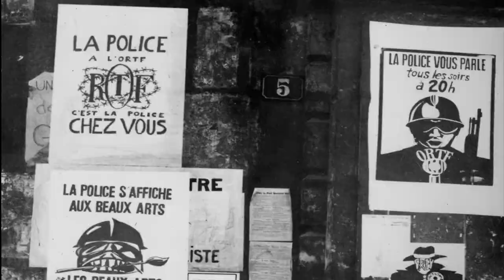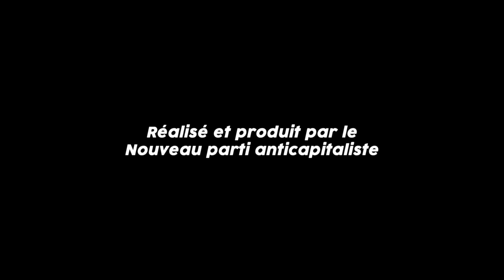Mai 68 : tout changer (11) - Alain Valet, dit Bruno, dit Pépé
Notre camarade Alain Valet, dit Bruno, dit Pépé est mort le lundi 24 octobre. Il a été durant presque 40 ans un des permanents de notre imprimerie, qu'il avait aidé à créer en 1976 pour permettre l'impression de Rouge alors journal quotidien.
C'est à 22 ans, alors travailleur au BHV Rivoli, qu'il était devenu militant révolutionnaire dans le feu des manifestations de Mai 68. Il confiait sa vie et son parcours militant lors de la série d'entretien que nous avions réalisé pour les 50 ans de Mai 68.